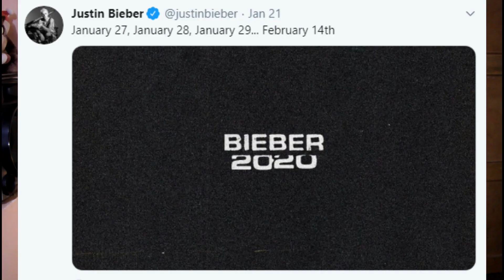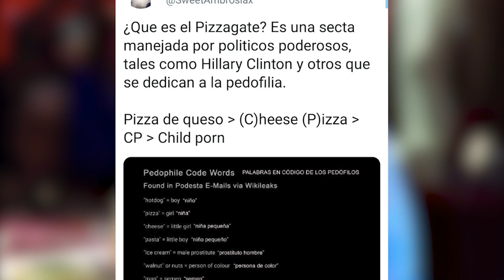EL ATERRADOR MENSAJE SUBLIMINAL DEL VIDEO DE YUMMY DE JUSTIN BIEBER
este es el aterrador mensaje subliminal de justin bieber
miralo completo